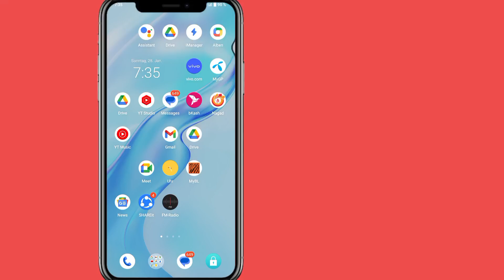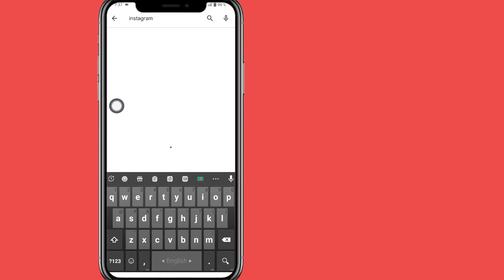Wie behebt man, dass die Instagram-Flipside-Option nicht angezeigt wird? (Instagram-Feature 2024)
Wie behebt man, dass die Instagram-Flipside-Option nicht angezeigt wird?  (Neues Instagram-Feature 2024)